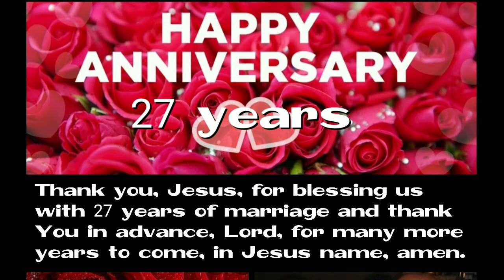Celebrating 27 Years of Marriage - Fitz & Jahna Houston (2020)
Thank you Jesus for keeping a hedge of protection over our marriage, in Jesus name I pray, amen.